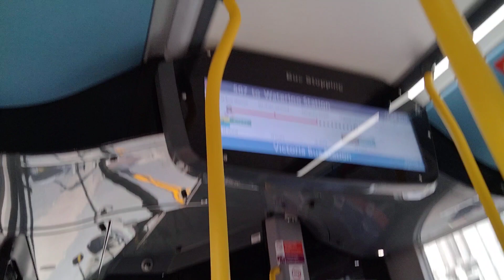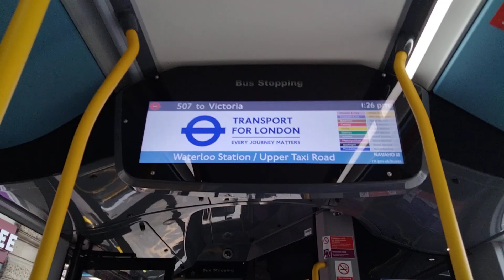Final Day In Operation: Route 507 To Waterloo Station.